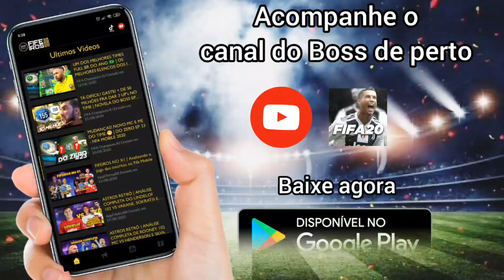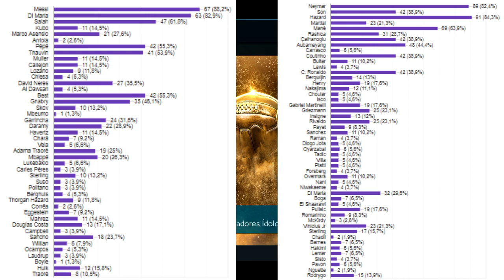LISTA TOP! OS 10 MELHORES PE's e PD's DO FIFA MOBILE 2020 🔥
Saalve galera! Vídeo novo no FCRJ! Estamos chegando no fim da série Os Melhores, essa é a penultima lista, e juntei em um video só os 10 melhores PE's e PD's do FIFA Mobile 2020, enfim, lista de voces, tbm deixei a minha pessoal, espero que voces curtam e tmj!